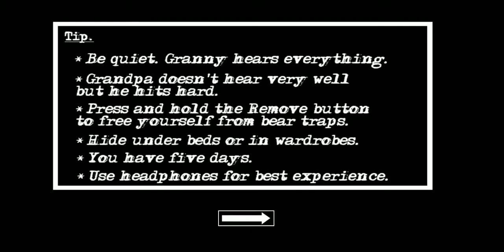GRANNY PART 2||PLAYING AT NIGHT GONE WRONG||ROAMING AT HOMEOF GRANNY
HELLO GUYS WELCOME BACK TO OUR
CHANNEL 😀😀
                              G. T. B(Gamer Tera bhai)
Hello very beautiful welcome to our Viedo
THIS VIEDO IS BASED ON THE GAME FREE FIRE. HERE WE PLAY WITH OUR FANS AND GIVE LOTS OF GIVEAWAYS PARTICIPATE AND GET MANY REWARDS AND WE DO LOT OF FUN.                 🇮🇳INDIAN🇮🇳
(alok Vs steffi(Special 1.7k + views ) )
To see all viedo go to our channel ___________________________________________
Press the Like button👍
Share the Viedo🔀
Comment in the live chat or comment box 🔤📥
▄︻̷̿┻̿═━一Subscribe and press the 🔔 bell 🔔  icon